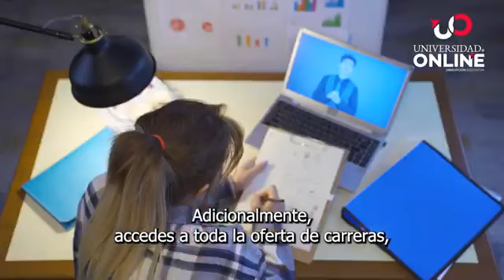DIPLOMADO EN ORIENTACIÓN LABORAL y PROFESIONAL POR COMPETENCIAS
Descubre el poder de elegir una carrera que realmente te apasione y te brinde satisfacción personal y económica. Únete a Melissa Ospina, una reconocida estratega humana, speaker, coach y consultora, mientras comparte sus más de 10 años de experiencia en el desarrollo de talento y gestión humana.

En este canal, exploraremos:

Capacidades e Intereses en el Trabajo: Aprende a identificar tus habilidades duras y blandas y cómo aplicarlas para maximizar tu potencial.
Resultados a Largo Plazo: Estrategias para evaluar y mejorar tus logros profesionales con el tiempo.
Elección vs Obligación: Analiza si tu carrera actual es una elección consciente o una obligación, y cómo puedes cambiar tu rumbo.
Proyecto de Vida Alineado a Tus Preferencias: Diseña un camino profesional que se ajuste a tus verdaderos deseos e ideales.
Responsabilidad Profesional: Entiende la importancia de la responsabilidad en el mundo laboral de hoy.
Centro de Poder: Descubre cómo encontrar y potenciar tu centro de poder personal para el éxito profesional.
Melissa Ospina, con su impresionante trayectoria y sus certificaciones en coaching y liderazgo, te guiará en cada paso del camino, proporcionándote herramientas de autoconocimiento y desarrollo de competencias para incrementar tu valor en el ámbito laboral. Ya sea que estés buscando una nueva dirección o mejorar tu posición actual, este canal te ofrece los recursos para transformar tu vida profesional.